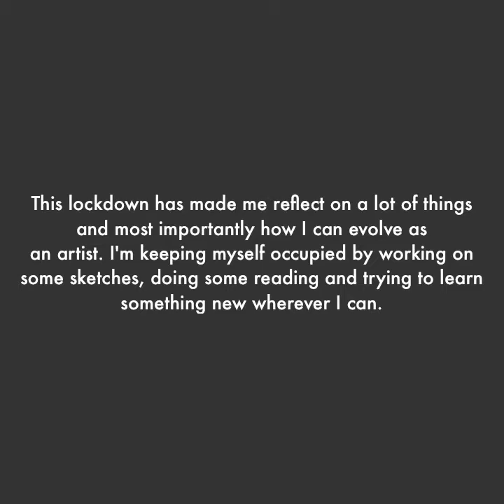Art For Hope | 17 | Sujata Bajaj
"This lockdown has made me reflect on a lot of things and most importantly how I can evolve as an artist. Health and positivity are really important at this uncertain time. With positivity, comes hope and to stay hopeful has become more important than ever." — Sujata Bajaj
Work Details:
Series: Cosmic Energy
Acrylic on canvas
Sujata Bajaj, currently residing in Dubai, is an artist with a deep neck for tribal. She was born in 1958, Jaipur, Rajasthan and graduated and Mastered in Art and Painting from Pune, Maharashtra. An influence of tribal art and culture led her to a PhD in Fine Arts, on Indian Tribal Art, and this reflects greatly in her works. She also studied at Ecole Nationale des Beaux-Arts, Paris, on French government scholarship in 1988-89. Sujata has held around 25 individual shows in India and over 20 international shows and participated in more than a dozen group shows across India and abroad.

She was conferred with Chancellors Award S.N.D.T University, Mumbai, selected for International Youth Achievement by Cambridge University, UK.in1986 and also holder of Raza Award in 2003, Bombay Art Society Award and the Maharashtra State Art Award. She lives and works in Paris.